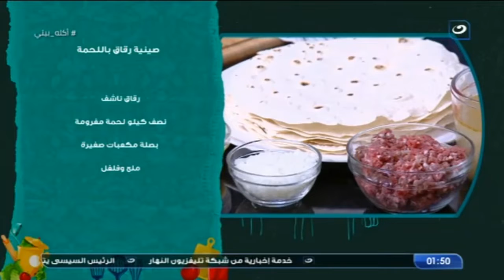ما ينفعش العيد يجى من غير صينية الرقاق باللحمة .. شوفى أسهل طريقة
أكلة بيتي | ما ينفعش العيد يجي من غير صينية الرقاق باللحمة .. شوفى أسهل طريقة